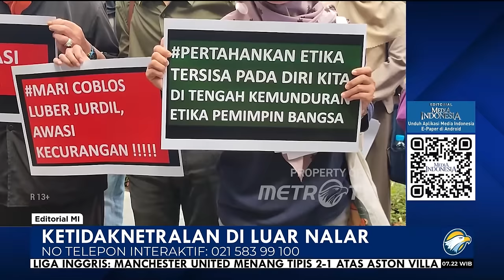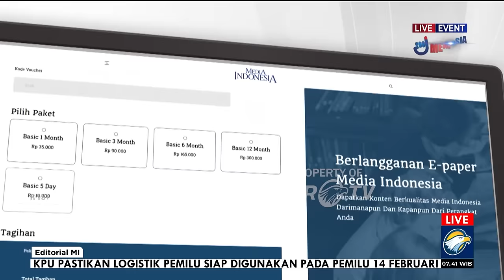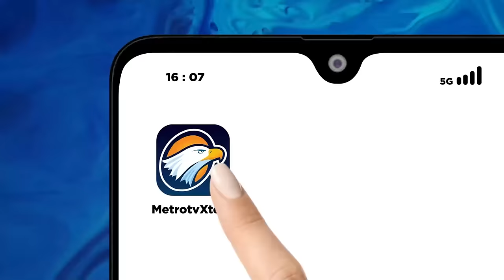Bedah Editorial MI - Ketidaknetralan di Luar Nalar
Ketidaknetralan di Luar Nalar

SERUAN kritis dan sorotan tajam para cendekiawan, guru besar, dan para aktivis terhadap tingkah polah keberpihakan Presiden Joko Widodo tidak dianggap serius oleh Jokowi. Sikap Jokowi seakan masa bodoh dengan segala bentuk petisi, seruan, dan kritikan tajam yang digaungkan para kaum intelektual dan aktivis itu.

Teguran para begawan yang menyebut Presiden telah menyimpang dari koridor demokrasi dan menyalahgunakan kekuasaan demi kepentingan politik praktis, seakan dianggap sekadar gonggongan yang tidak perlu digubris.

Bukannya mengindahkan seruan, Jokowi justru melakukan akrobat politik yang menunjukkan keberpihakan terhadap pasangan Prabowo Subianto-Gibran Rakabuming Raka. Akrobat politik itu bahkan dipertontonkan semakin vulgar dan telanjang.

Peristiwa terbaru, Jokowi berkunjung ke tempat istirahat Tim Kampanye Nasional Prabowo-Gibran usai pelaksanaan kampanye akbar. Presiden berdalih mengantarkan cucunya untuk menemui ayahnya, yang tidak lain ialah Gibran. Kunjungan Presiden ke tempat tim pemenangan pilpres dan panitia kampanye capres/cawapres tidak bisa diterima dengan alasan apa pun.

Alasan mengantar cucu terasa alasan yang terlalu ringan untuk tindakan yang dapat menimbulkan kecurigaan atas netralitas presiden. Anak sekecil itu sangat tidak pantas dijadikan dan dihadirkan sebagai alasan untuk melakukan tindakan yang potensial akan menimbulkan kontroversi.

Mendatangi tempat istirahat peserta dan panitia kampanye jelas menimbulkan ketimpangan perlakuan dengan capres lainnya. Sikap yang justru mementahkan kembali ucapan presiden yang tidak akan kampanye dan akan selalu bersikap netral. Sikap seperti ini kian menguatkan sikap ketidakpercayaan publik terhadap Jokowi.

Presiden seyogianya memiliki tanggung jawab untuk menghadirkan sekaligus menjaga kredibilitas pelaksanaan pemilihan umum. Sebagai presiden, Jokowi harus menjaga proses pemilu yang merupakan salah satu agenda demokrasi dan proses estafet kepemimpinan bangsa ini.

Kalau Presiden memiliki nalar yang wajar, pasti akan memastikan Komisi Pemilihan Umum untuk menghadirkan pemilu yang berkualitas. Namun, kredibilitas dan legitimasi  pemilu makin sulit terjadi apabila Presiden berlaku layaknya tim pemenangan salah satu calon.

Demokrasi yang kini telah terluka karena akrobatik hukum dan politik, bukannya mendapatkan pertolongan, tapi malah hendak ditenggepamkan. Aksi lanjutan Presiden itu justru potensial membuat infeksi dalam proses pemilu makin parah. Sandiwara politik yang telah merontokkan moralitas dan adab demokrasi bangsa ini seperti hendak disuntik mati.

Presiden yang mestinya tegak lurus untuk berada di atas semua kandidat, justru tidak memberikan teladan dalam proses demokrasi dengan panduan moral dan etika. Tidak ada autentisitas Kepala Negara. Tidak ada satunya kata dan perbuatan pada pucuk pimpinan yang mestinya jadi teladan negarawan.

Kondisi ini jelas membuat demokrasi di Indonesia berada dalam situasi krisis dan terancam eksistensinya. Jika suara para begawan dan cendekiawan saja diabaikan, bagaimana suara jeritan rakyat yang merupakan roh demokrasi akan didengar?

Padahal, seluruh elemen bangsa berharap pemilu kali ini menjadi momentum konsolisasi demokrasi. Konsolidasi demokrasi bisa terjadi hanya jika prinsip keadilan atau netralitas benar-benar tegak, tanpa ditawar lagi, apalagi digergaji dengan keberpihakan presiden yang di luar nalar dan kepantasan